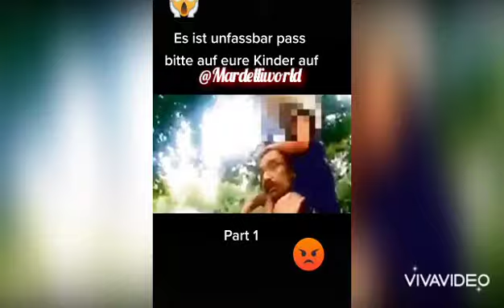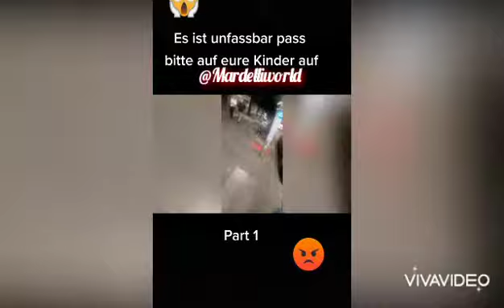Mann versuchte Mädchen Von Spielplatz Wegzuschleppen 😡😱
Teilt das Video sowas kann jede Mutter passieren und passt auf eure Kinder auf bitte teilt das Video und makiert eure Freunde jeder soll das sehen sowas ist schlimm und ist vielen passiert 😡😱😣❗